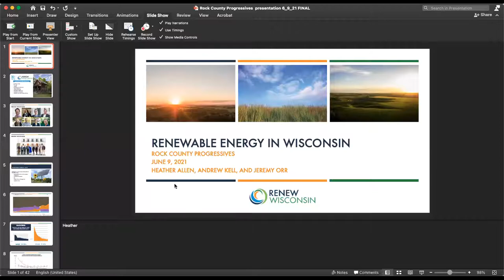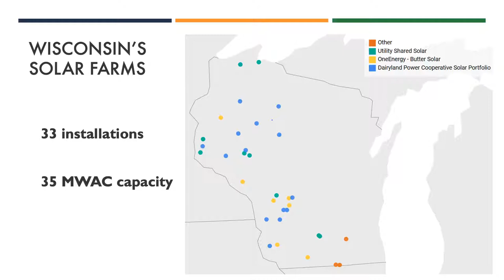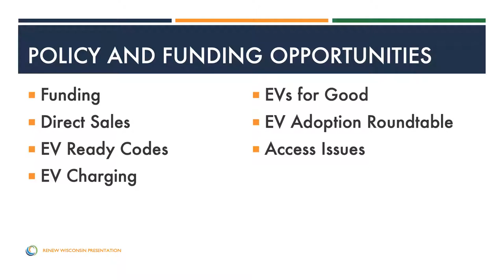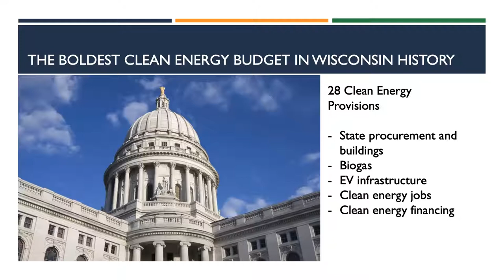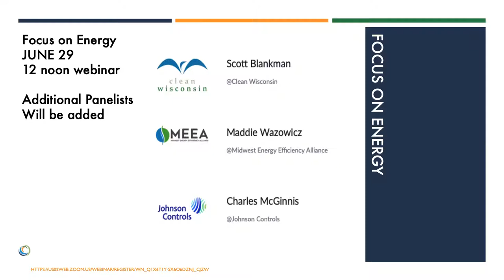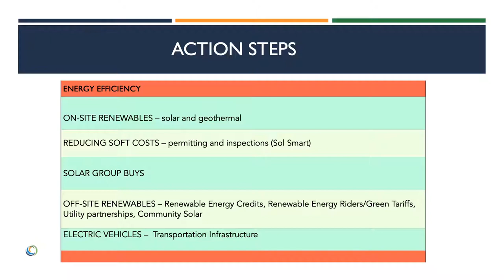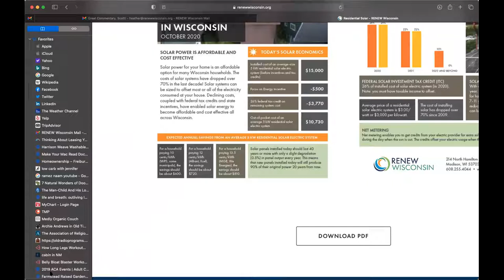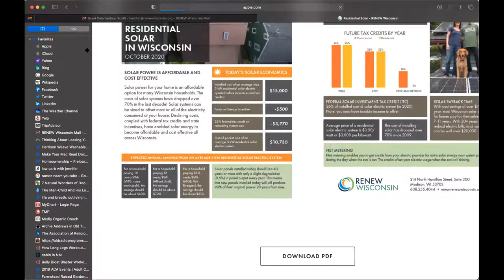Bringing Renewable Energy to Wisconsin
Heather Allen, Executive Director of RenewWisconsin

Jeremy Orr, Emerging Technologies Program Manager, RenewWisconsin

Andrew Kell, policy analyst,  RenewWisconsin

RENEW Wisconsin is a nonprofit organization that promotes renewable energy in Wisconsin. We work on policies and programs that expand solar power, wind power, biogas, local hydropower, geothermal energy, and electric vehicles.  Since 1991 we have been a champion for clean energy solutions in the Badger State.

Heather leads a team of experienced staff at RENEW Wisconsin to accelerate the Badger State's transformation to  renewable energy through advocacy, education, and collaboration. She works closely with RENEW’s members to grow the solar, wind, geothermal, biogas, electric vehicle, and energy storage marketplace in Wisconsin.

Jeremy Orr is the Emerging Technology Program Manager at RENEW Wisconsin, where he focuses on electric vehicles and other emerging technologies. Prior to joining RENEW, Jeremy served as the Greater Lansing Area Clean Cities coordinator, where he promoted alternative fuels to diversify the energy market. Jeremy has also led a regional Groundwater Management Board and other water quality policy programs. Jeremy received a B.S. in Political Science from Grand Valley State University, and an Executive Master of Natural Resources from Virginia Tech's Center for Leadership in Global Sustainability."

Andrew Kell

Andrew joined the RENEW team this past March as a policy analyst. His expertise on energy policy comes from his graduate studies at the UW-Madison La Follette School of Public Affairs and 10 years prior experience at the Public Service Commission of Wisconsin. At the Commission, Andrew worked on demand-side management programs, energy efficiency (Focus on Energy), renewable programs, MISO wholesale markets, energy emergency planning, and rates analysis. He is also a Returned Peace Corps Volunteer, having served as an English Teacher in Kazakhstan. Andrew is excited to join the RENEW team, and is already working on the important investigations, legislation, and utility-proposed new programs and construction cases that will shape renewable energy for decades to come.

The Rock County Progressives are a nonpartisan organization dedicated to promoting activism and education in Rock County, WI

RockCountyProgressives.org